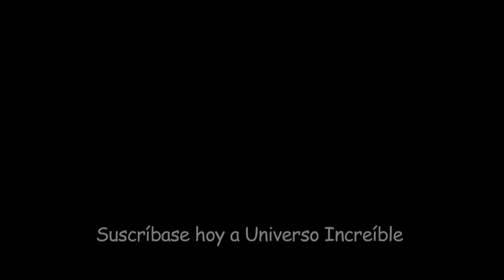¿No hay mal que dure 100 años?